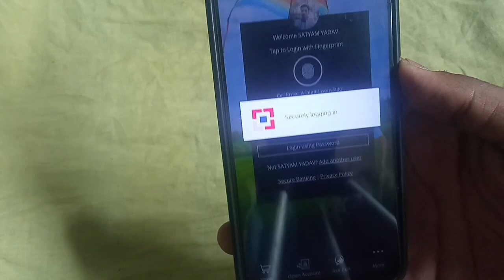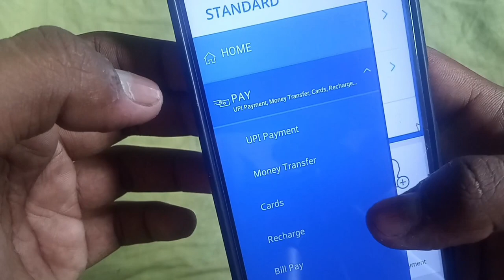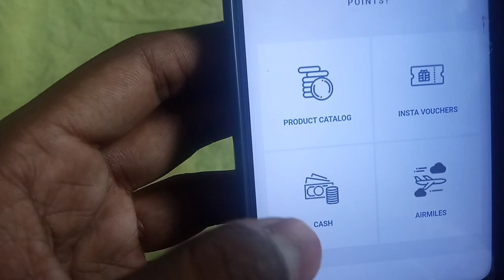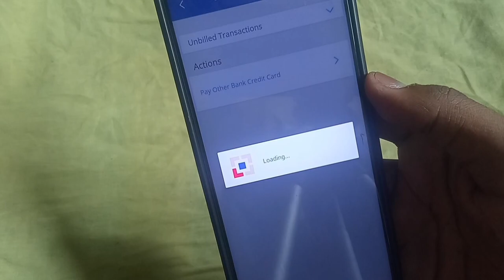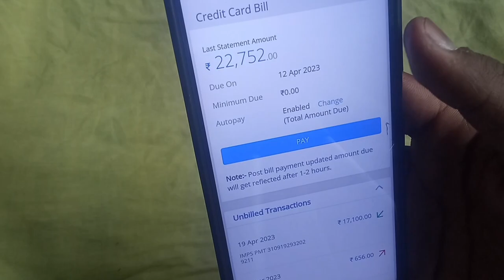Unbelievable Credit Card Trick! How to Redeem HDFC Reward Points & What Happens Next!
HDFC Credit Card Rewards Point Redeem| HDFC Credit Card Reward Point redeem kaise kare Full Process

hello guys aaj ki es video me maine apko bataya hai ki ap kaise apne hdfc bank credit card ke reward point kaise redeem kr sakte hai bahut hi simple process hai ap keval 5 min me ye kaam kar sakte hai to asha krta hu ki apko video achi lagegi agar video achi lagi to video ko like kriye and agar ap channal ko subscribe nhi kiye hai to subscribe krke bell icon on kr legiye jisse mai jb bhi video upload kru to apko notification sbse pahle mil jaye